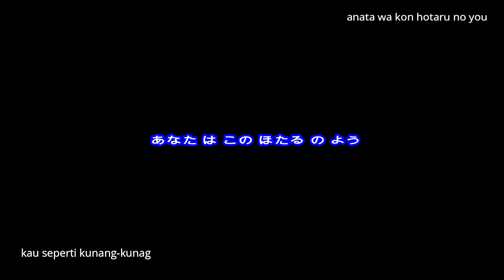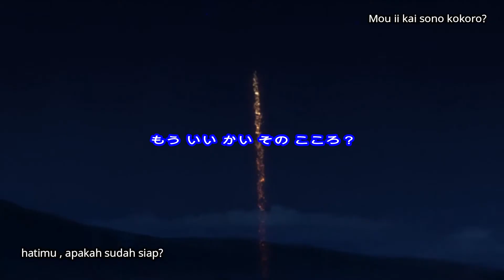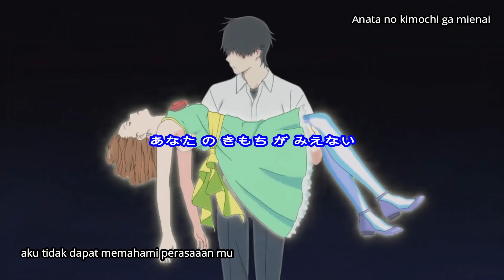Hotaru(kunang-kungan){AMV} - sub indonesia-jepang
lagu dari fujita maiko Dub by Hynni yang berjudul hotaru(kunang-kunang)
semoga kalian menikmati AMV yang aku buat dan maaf apabila kurang bagus hehe
have a nice day :) (UwU)